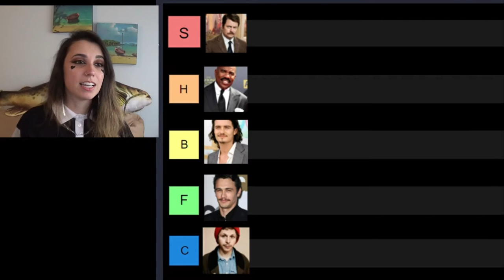I Made a Teir List for Mustaches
So, there you have it in all its glory: The YouTuber Stache List.